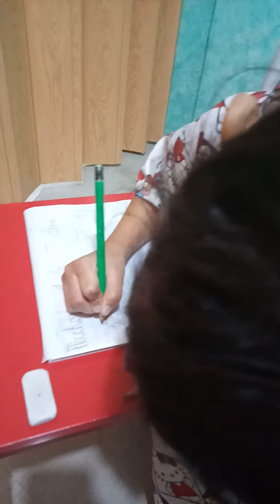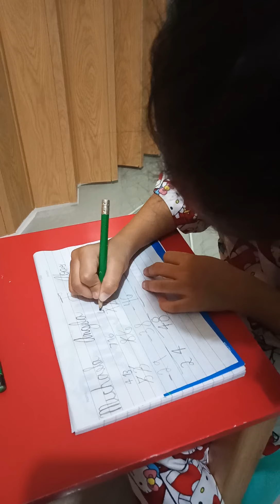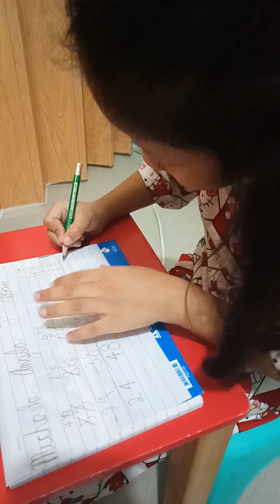Subtracting 2 Numbers with Regrouping || Twinsvlog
Tags/Keys
Subtraction
Math Galing
Subtracting 2 Numbers with Regrouping
Subtract